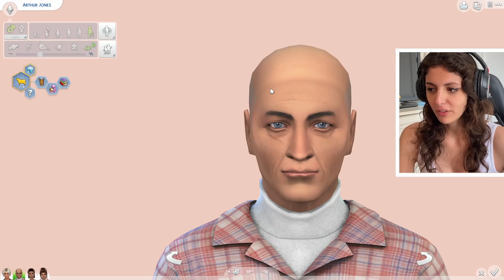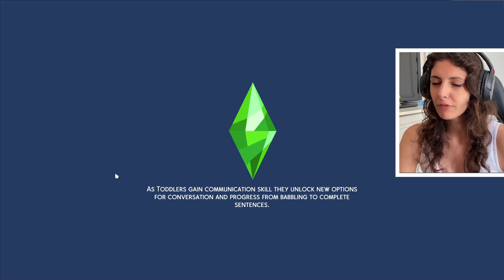*NEW* MOVING IN WITH GRANDPARENTS 🌽 | The Sims 4: Cottage Living #1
NEW SERIES with the new Cottage Living pack that's just released! Let me know what you think of the pack so far!